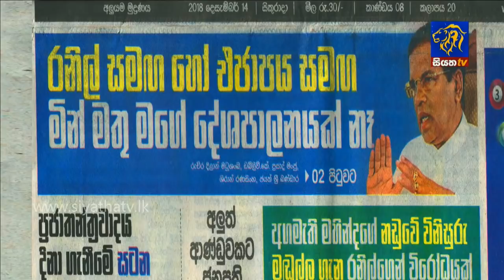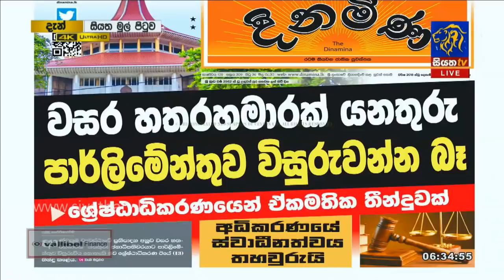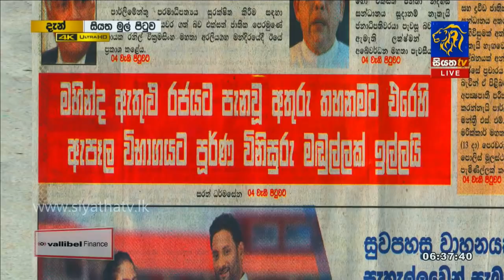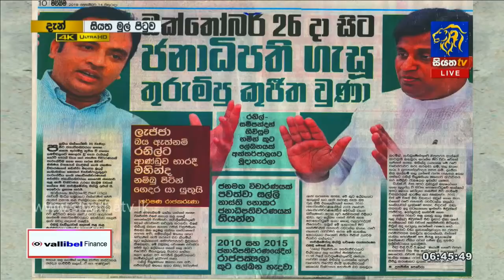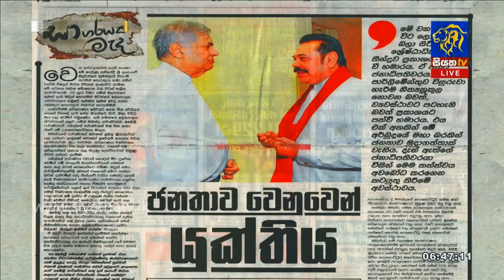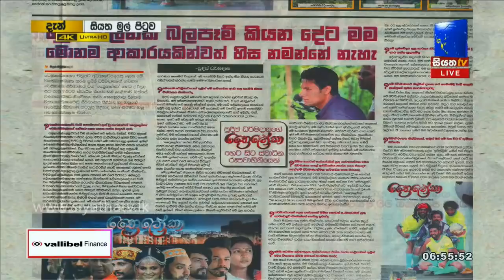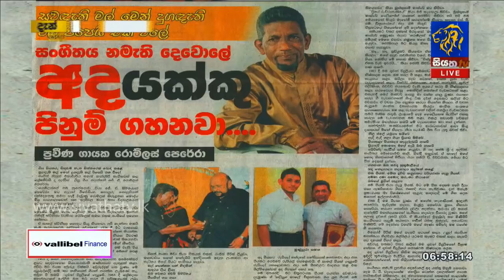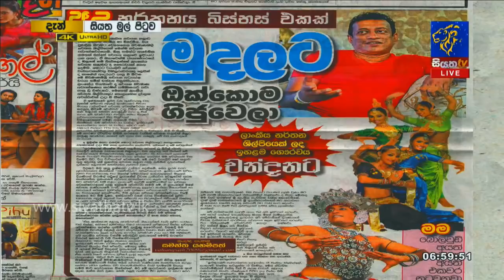Siyatha Mul Pituwa with Bandula Padmakumara | 14 - 12 - 2018